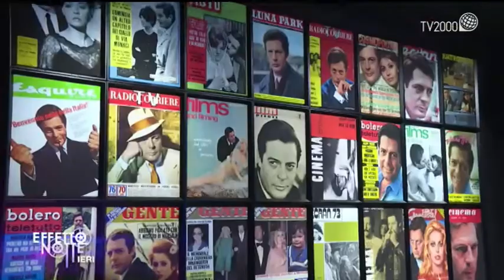Il mito senza tempo di Marcello Mastroianni a Effetto Notte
Il mito senza tempo di Marcello Mastroianni è in mostra all’Ara Pacis di Roma. Le telecamere di Effetto Notte ne approfittano e scovano rarità e momenti di cinema indimenticabile.